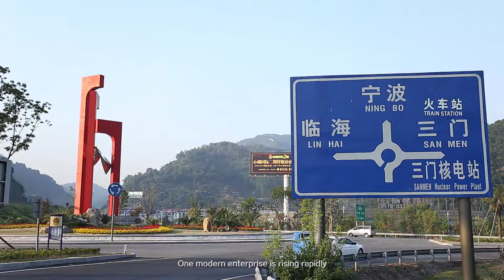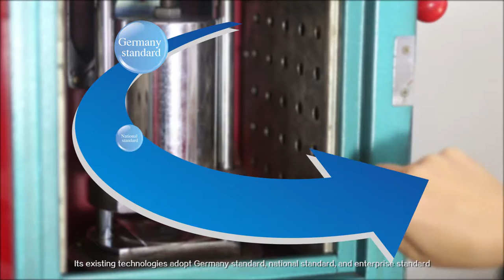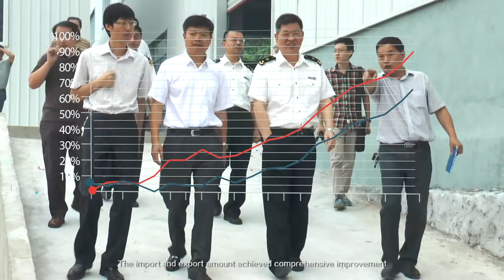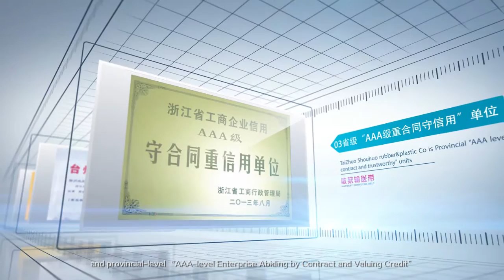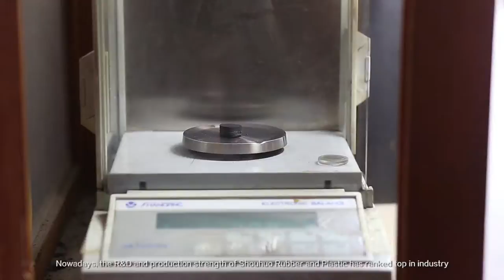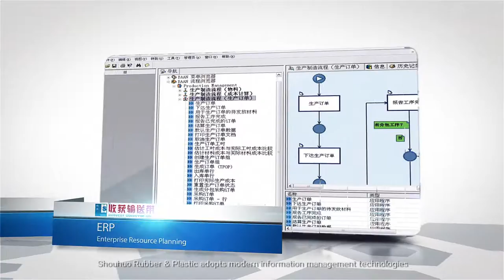Shanghai Shouhuo ｜polyester conveyor belt, nylon conveyor belt, heat resistant conveyor belt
Shanghai Shouhuo Rubber & Plastic Co., Ltd.The company’s main businesses are manufacturing, processing, trading and cooperation. The main products vary in multi-ply belt(polyester conveyor belt, nylon conveyor belt), heat resistant conveyor belt, high temperature resistant conveyor belt, acid and alkali resistant conveyor belt, cold resistant conveyor belt, oil resistant conveyor belt, chevron belt, steel cord belt. we will provide excellent service and competitive price for you, we are expecting become your long-term partner in China.